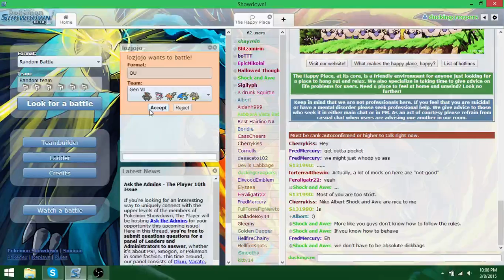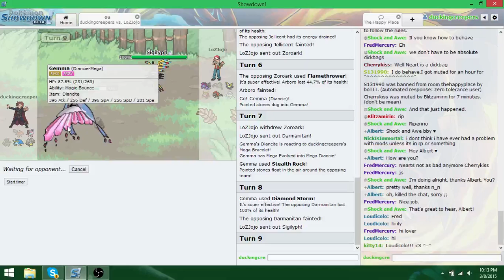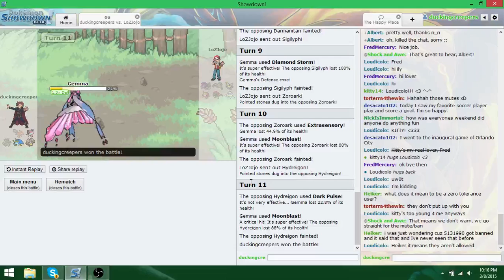Gen VI vs. Gen V (REUPLOAD) - Pokemon Showdown Ep. 5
Which generation will win?

Reuploaded to hopefully fix the damn thumbnail.

SPG is actually a really cool band.  You should listen to them lol.  I rambled about them in the video at one point.